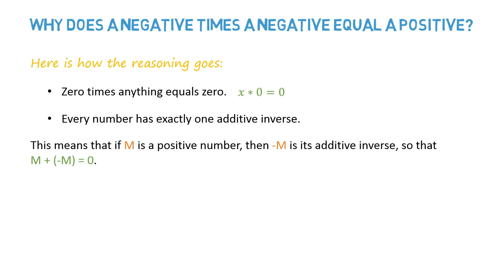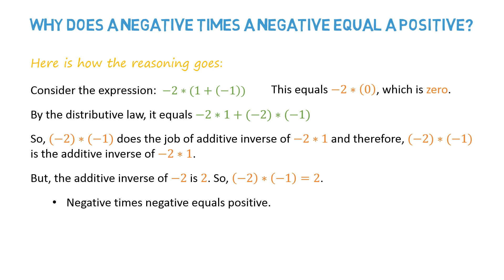Why does a negative times a negative equal a positive?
Learn and Practice Aptitude questions with free online courses, practice questions and interactive quizzes for interviews and competitive examinations.